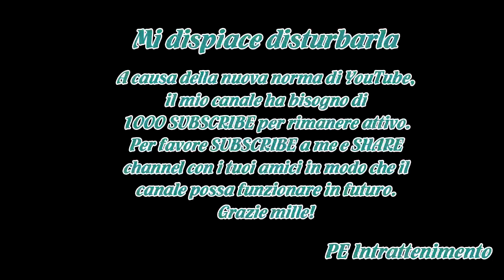NICO VALSESIA/ L’impresa sul Kilimangiaro “From Zero to Kili”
La puntata di Che fuori tempo che fa in onda questa sera su Rai 1 vedrà tra i suoi ospiti Nico Valsesia.Difficile definire la sua attività.Certamente è uno sportivo, ma non è solamente un ciclista, né solamente uno scalatore o un corridore.Forse per descriverlo meglio può essere utile ricordare qual...